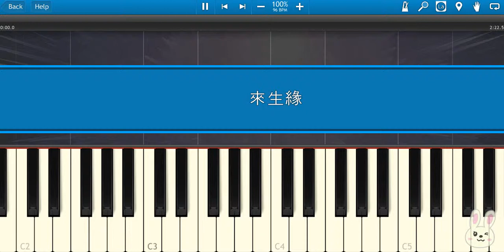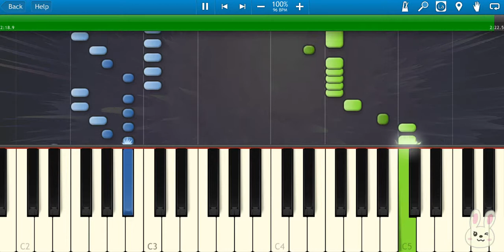🎹 刘德华 - 来生缘 钢琴教学 ❤️♫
刘德华 - 来生缘 是一首充满深情与思念的经典歌曲，以温柔的旋律和感人的歌词诉说着前世未了的情缘与来生的承诺。歌曲表达了一种超越时空的爱情，即使今生无法相守，也期待在来世再续前缘。刘德华用深情的嗓音诠释这份刻骨铭心的感情，让人沉浸在歌曲的故事中，感受到爱情的执着与美好。这首歌不仅让人回味无穷，还勾起了无数听众的共鸣，成为华语乐坛经久不衰的经典之作。